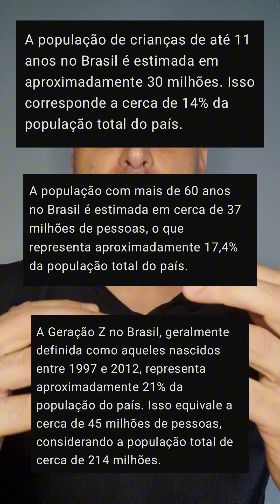Estamos prontos pra o Novo Mercado da coquetelariabrasileira ? 🚀